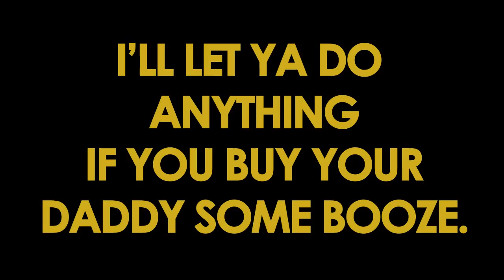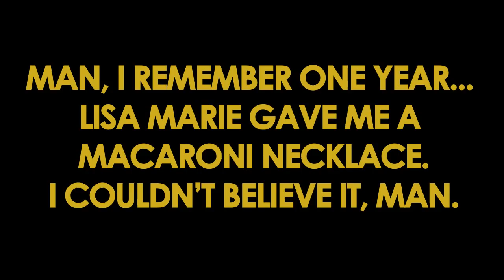KARAOKE ROULETTE: Elvis - Buy Daddy Some Booze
Taz was challenged this week to write a song in the style of Elvis about Father's Day.

And he brought in a surprise ringer. Tim 'E' a world famous Elvis impersonator!